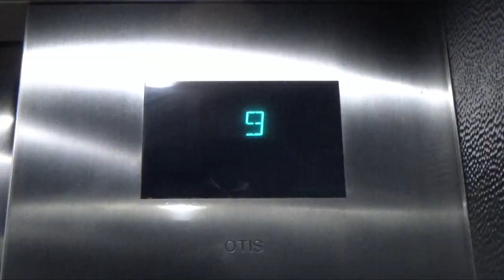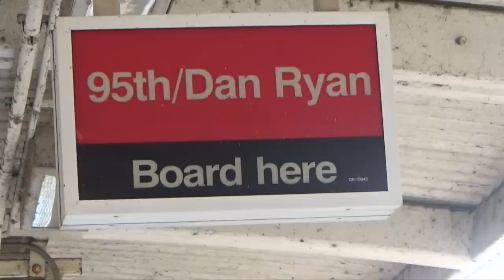chicago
its a city that's exciting